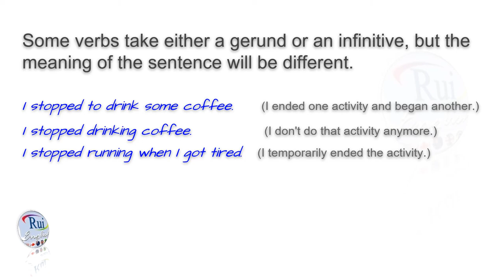Aula de inglês: Verbs followed by gerunds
🔘RuiEnglish Lec: Verbs followed by gerunds

Grammar Plus A

These verbs are followed by a gerund:
deny     discuss     finish     mention     practice     quit      resist     suggest

These verbs are followed by an infinitive:
arrange    claim    decide   demand    deserve     expect     pretend     refuse     volunteer

Some common expressions are always followed by gerunds.
She had fun / a good time arranging the party.
He has trouble / a tough time getting his assignments in on time.
He's busy cooking dinner right now.
She never worries about cleaning up after herself.
Some verbs take either a gerund or an infinitive, but the meaning of the sentence will be different.
I stopped to drink some coffee. (I ended one activity and began another.)
I stopped drinking coffee. (I don't do that activity anymore.)
I stopped running when I got tired. (I temporarily ended the activity.)